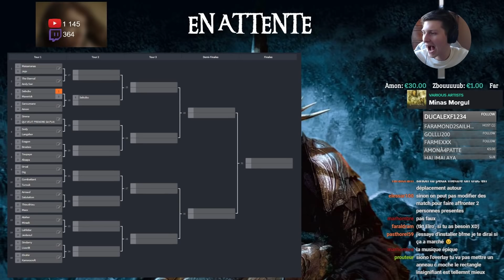LA GAME DE TROP - Best Of Elrohir #7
De la rage, du fun, du fail et de la rigolade xD

Merci à Tothor et Prouteur pour les clips :)